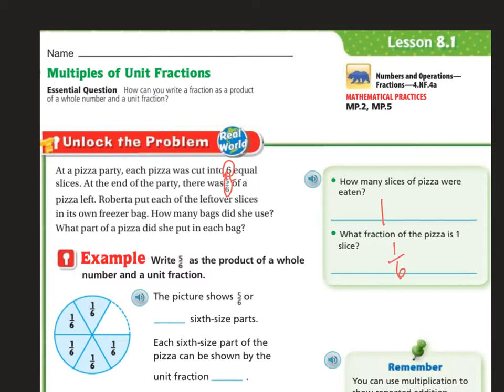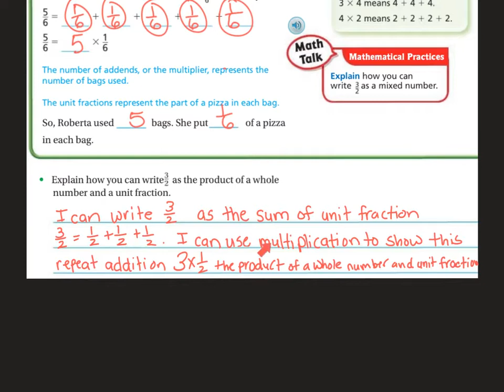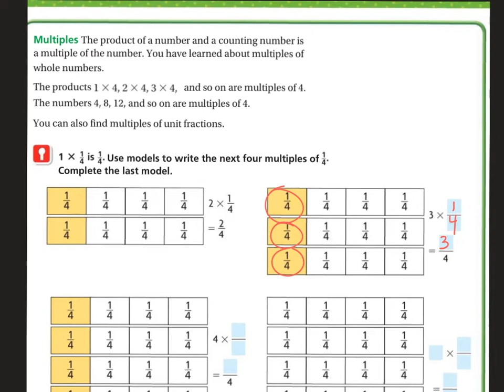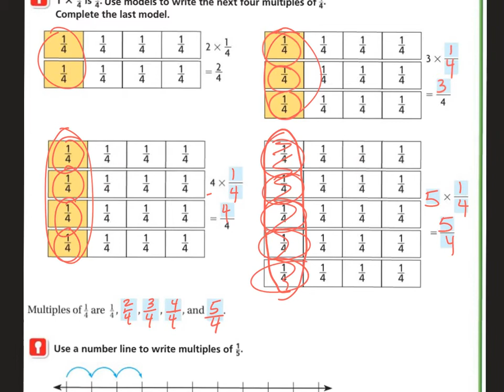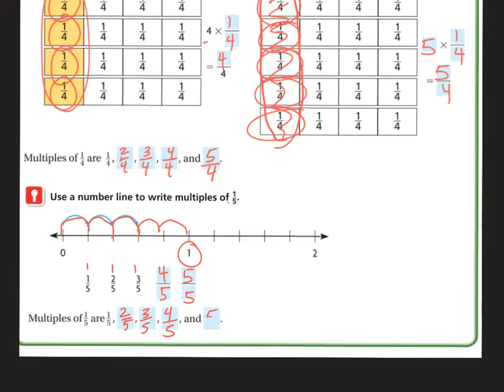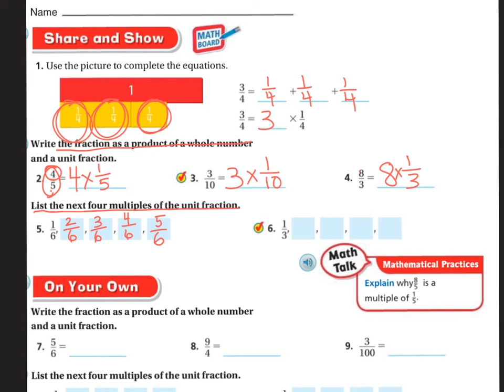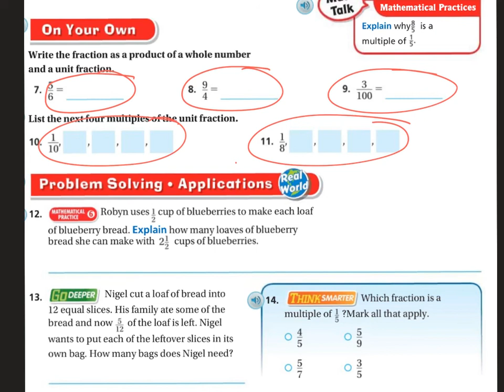4th Grade Math 8.1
Multiples of Unit Fractions